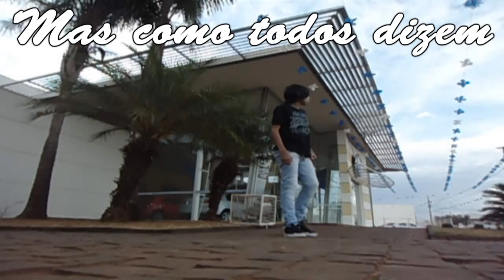Sanchez - For You [ FREE STEP ]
- Descrição:
Finalmente , um video meu ! :D
Eu estava algumas semanas parado , e a quase 3 mêses sem gravar um video solo. Não foi uma grande mensagem que eu deixei no video , mas reflitam , e não julgue pela mensagem , julgue pela Dança.

Quero releembrar tbm , a minha namorada ! Que me dá inspiração , *---* euteamo. ♥ Kathleen Brunna Marques de Oliveira .

OBS: [ O TENIS EU AINDA NÃO ACOSTUMEI , MAS VOU ACOSTUMAR ]

obg. ♥